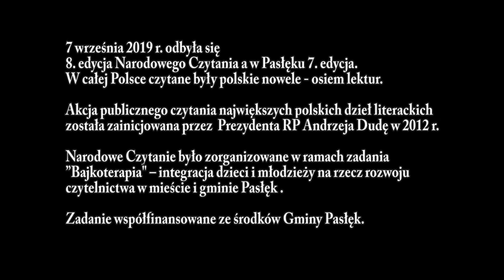Narodowe Czytanie 2019 w Pasłęku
7 września 2019 r. odbyła się 8. edycja Narodowego Czytania, a w Pasłęku 7. edycja.
W całej Polsce czytane były polskie nowele – osiem lektur.
Narodowe Czytanie było zorganizowane w ramach zadania ”Bajkoterapia” – integracja dzieci i młodzieży na rzecz rozwoju czytelnictwa w mieście i gminie Pasłęk.
Zadanie współfinansowane ze środków Gminy Pasłęk.